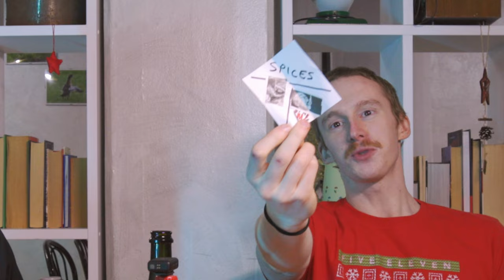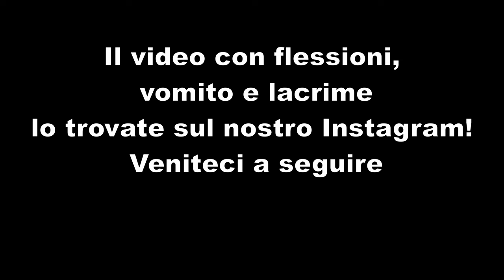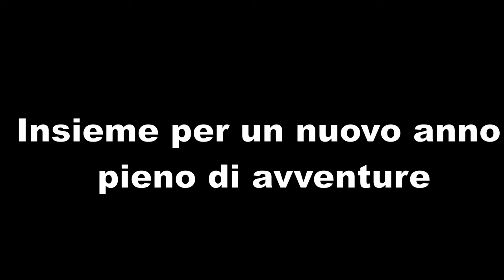Nuovo record, abbiamo mangiato1,6 kg di... - Food Challenge